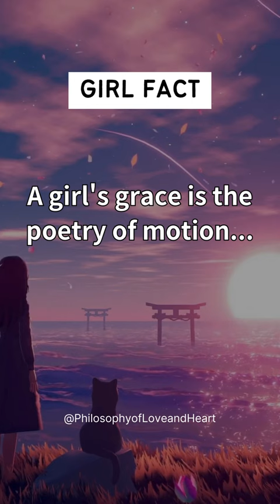A girl's grace is the poetry of motion...